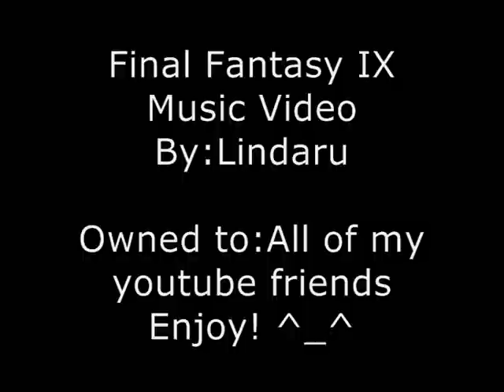FF9 Channel Intro - Better Off Alone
An Intro for my channel.